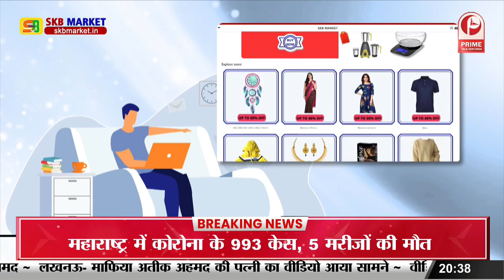जनपद बुलंदशहर की तरफ से ईद-उल-फितर की दिली मुबारकबाद… || Prime Tv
जनपद बुलंदशहर की तरफ से ईद-उल-फितर की दिली मुबारकबाद… || Prime Tv Prime_Tv Primetvnews LIVETV-Watch-Latest#News_Hindi_हिंदी समाचार